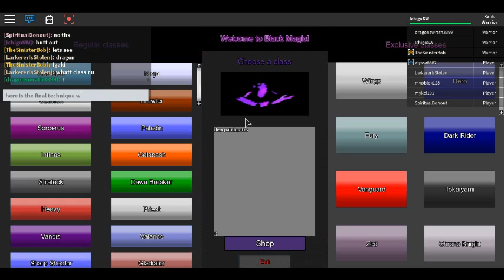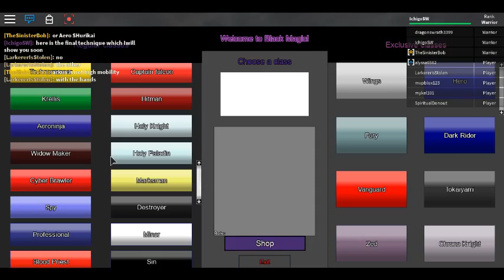Black Magic-Moveset Training Video 2: Ikrugu(Marksman)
now here we have my next vid for marksman leave in the comments section below for suggestions on my next video